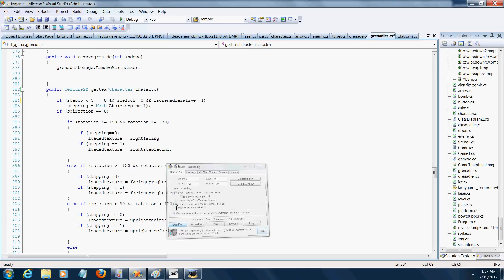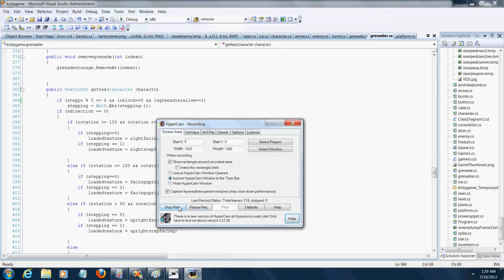THE GRENADIER UPDATE IS FINISHED!!!!!!!!!!!!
background color of level 2 changed to make the ice block visible